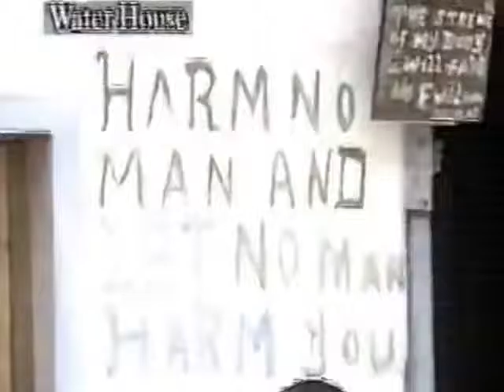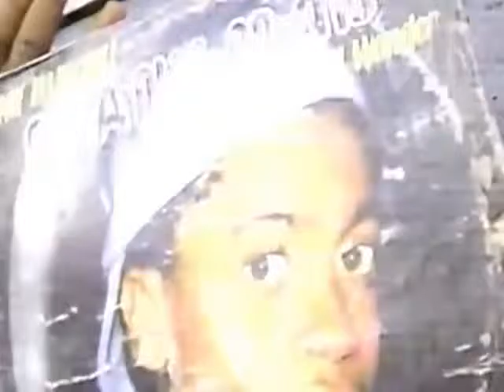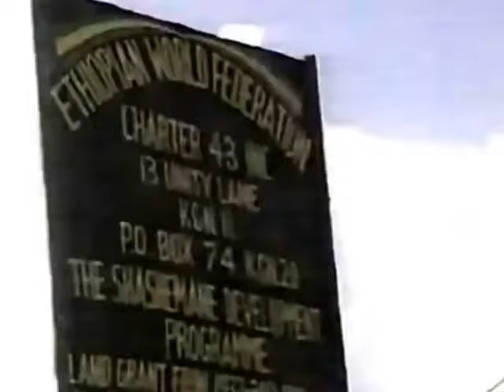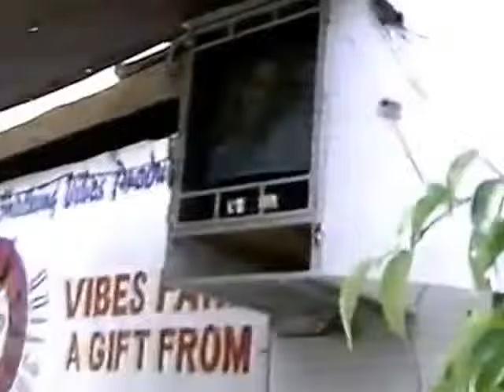Beenie Man In His Early Days, Flossing In The Ghetto 1995 (Before Mega Stardom)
Reggae Diva | Promoting Reggae & Dancehall Music, Lifestyle & Culture To The World.